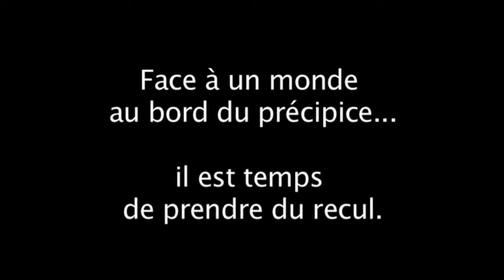Burn Out Sociétal - le documentaire événement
Notre société est-elle arrivée à saturation ?
Depuis le temps que certains prophétisent "la fin"... L'humanité continue sa course. Mais vers quoi ? Les ressources s'amenuisent, l'optimisation du système le rend insupportable. S'en sortir ? Sang sortir ? Sans sortir ? 100 sortir ?